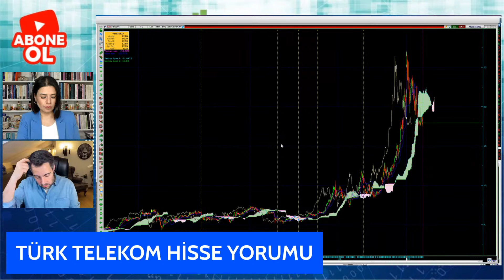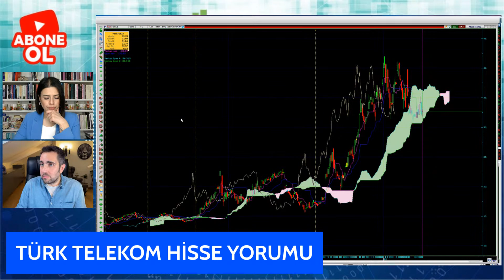EVREN KIRIKOĞLU'NDAN TÜRK TELEKOM HİSSE YORUMU | İnfo Yatırım